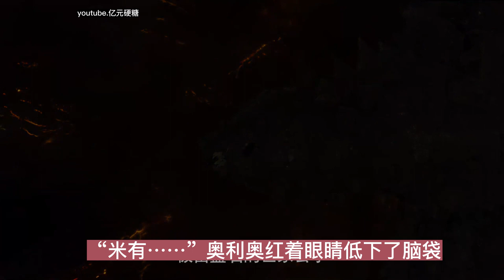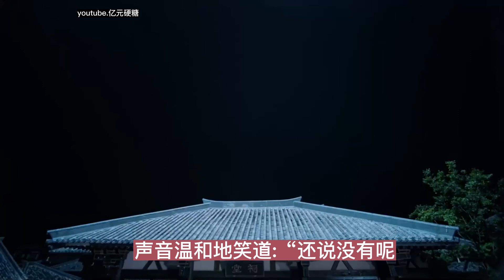忘羡【叽羡抱错崽回家】第11集魏無羨接過餐巾紙，朝丘比特眨了下眼睛示意他真棒，然後猛地朝奧利奧臉上親了一口，一邊親一邊說道:“好可愛的寶寶啊，來!讓爸爸大親一口!”“mua......mua!!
一个两位单亲爸爸独自带娃却一不小心将双胞胎给搞混了的故事